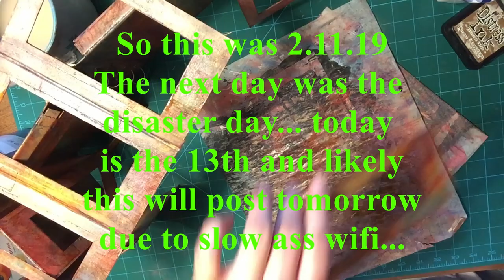Inside the bigtop part 5, Painting the background... Multi step process, Circus Altered book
This step takes a day to complete for me. It is hard to get the colors just right, the layers of ink after the Distress Oxides, finishing with Archival ink and then a layer of varnish to stop the sticks... It took a day to get done but it shows in the end. Hopefully the process goes quicker for you and you can see what steps to take out or modify. I wonder what would happen if you put the varnish directly on top of the DO instead of the Mod Podge...

I always love to hear your comments and I would love to see what you are making. Please visit my various sites and stores to purchase artwork or find out more info about me.
Facebook page/group @ The Messy Hands Band of Artists

Distress Oxide, 6 pack of the perfect colors, $29.79
Liquitex Professional high gloss varnish 8 OZ, $13.62
Liquitex Professional high gloss varnish 32OZ (BETTER DEAL) $26.53
Mica Sheets: It rocks!
Ranger Tim Holtz Distress Spray, Forest Moss
Leather Hole Punch kit, $12.99
Grommet Pliers with 100, 3/16 grommet’s, Rivet installer, $11.74
Tim Holtz Distress Marker Set, Marketplace, $11.40
Alcohol ink starter pack, Pinata, 9 colors for $18.65
Alcohol Ink, Rich Gold, Pinata brand, 4 oz! 11.69
Alcohol ink, Metalic Brass, Pinata brand, 4 oz, $10.29
Alcohol ink, Metallic Copper, Pinata brand, 4oz, $10.11
Alcohol ink, RANGER, Nature walk: Wild Plum/Butterscotch/Stream, $10.42
Alcohol ink, RANGER, Metallic Mixatives, ½ oz gold and silver, $10.99
Alcohol ink, RANGER ADIRONDACK, 24 different colors! $94.96
Prima Silicon brush
Ranger liquid pearls, Metals, 6 colors, 18.95
Ranger liquid pearls, pastels, 6 colors, 20.99
Ranger liquid pearls, Candy Rainbow, 6 colors, 17.95
Ranger liquid pearls, Garden Rain, 6 colors, 18.95
120 pc Filigree metal findings
Gaffers tape, 40 yds for 15.99
Gaffers tape, 30 yds for 13.49
Copper foil duct tape, 2 inch x 27 yds, 12.99
Dylusions Shimmer Spray bundle, 12 bottles, 37.58, about 3.00 each
Prima loop screwy things
Paper Clay
Fired Brick
Tarnished brass spray
Wild Honey Spray
Tattered rose distress ink spray
London Blue, Dylusions
*Gel Press, 12x12
Gel Press, 8x10 $18.84
12x12 Deli Paper Squares White, 250 ct
12x12 Deli Paper Squares Brown, 250 ct
12x12 black cardstock 100pt, 25 ct
12x12 black chipboard, 50pt, 25 ct, $16.50
12x12 Kraft cardstock 100pt 25 ct
12x12 Kraft chipboard, 46 pt
Brayer, 4 inch
Sets of 3 Clear File Cases by GetSet2Save, 18.99
Alphabet clickable stamps Uppercase, Amazon, $19.95
Alphabet clickable stamps Lowercase, Amazon, $19.95
Alphabet clickable stamps Symbols and punctuation, $13.95
Uni-ball medium tip, black gel pen 6 pack, $14.99